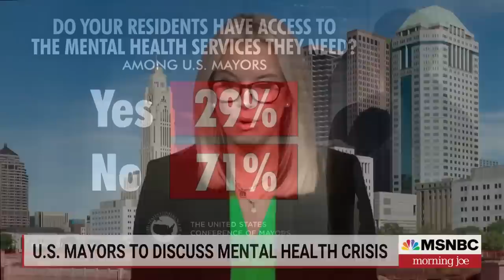'We have a major crisis': Mayor calls for federal funding for mental health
Reno Mayor Hillary Schieve joins Morning Joe ahead of the annual U.S. Conference of Mayors in Columbus, Ohio. This year's priority topics include gun violence and mental health.